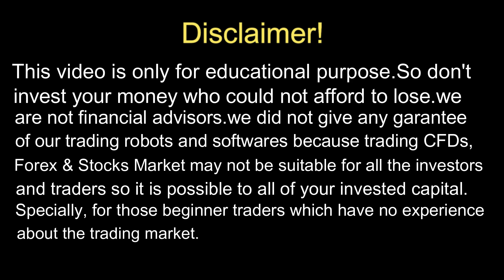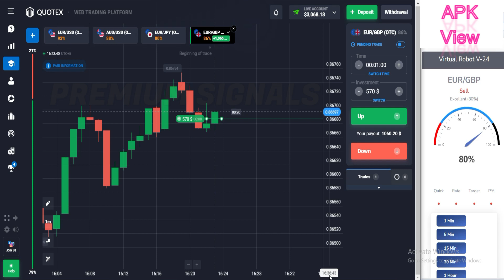High Performance Binary Trading Signal App - QUOTEX Robot V-24 Pro